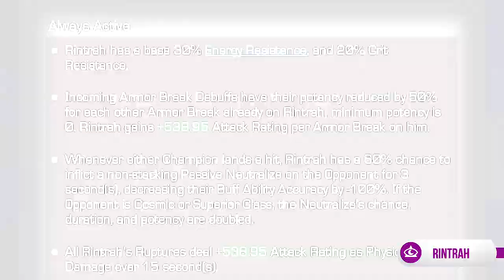RINTRAH - DAÑO SUPER MASIVO - HABILIDADES Y COMO USARLO| marvel batalla mcoc